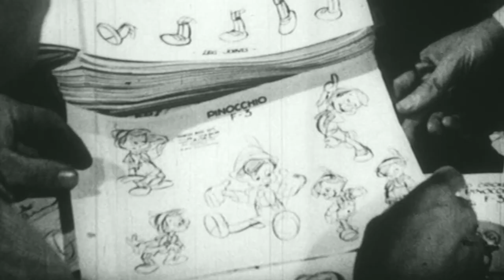Professor Richard Sylla on Walt Disney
On "Creative Trailblazer," Professor Richard Sylla discusses Walt Disney. Presented by Biography and A&E Network.